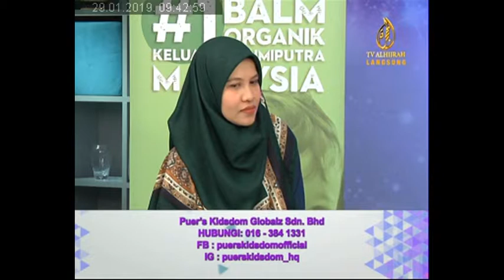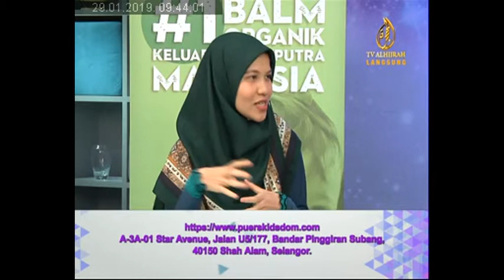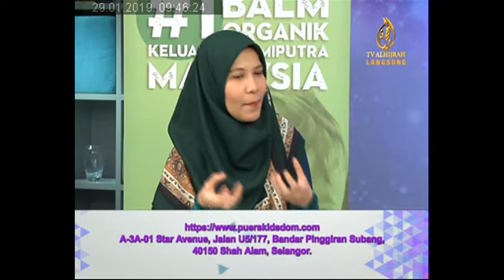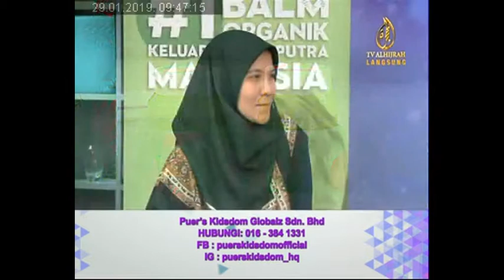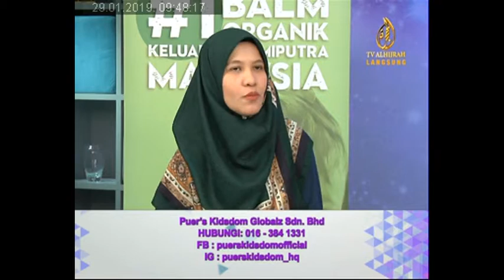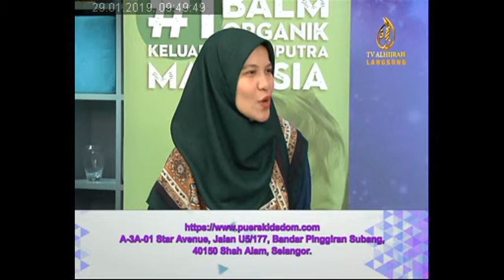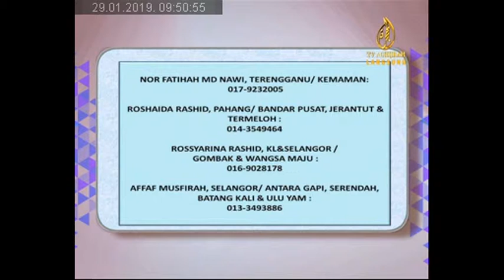290119 - Assalamualaikum Biz (Puer's Kidsdom)